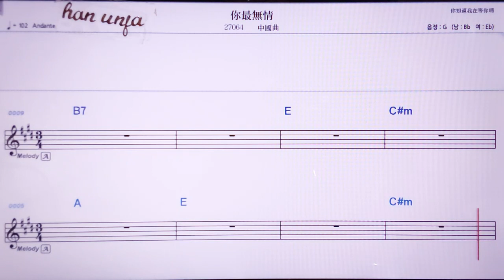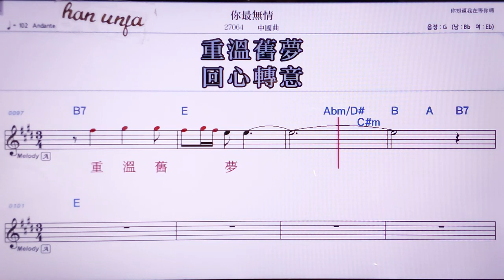💖니쭈이우칭/ 중국 곡 👍MR,노래방, 악보, 코드,Karaoke With Sheet Music